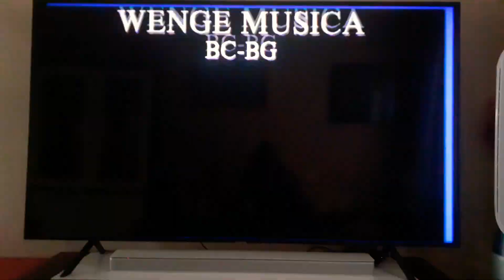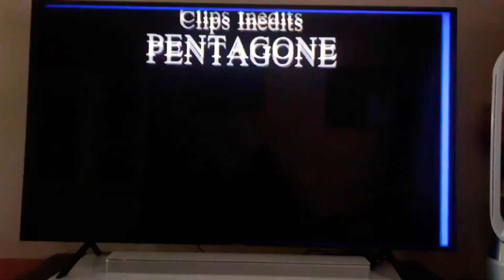Wenge Musica BCBG - Pentagone - Intro Menu DVD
Les Titres :
1. Pentagone
2. No Comment Shengen
3. Dizoizo
4. Djojo Ngonda
5. Etere-Buengo
6. Coco Madimda
7. Daddet "Autant
8. Filandu
9. Comètes De L'An 2000 "Ravis"
10. La Vérité
11. Héritier Itele
12. No Comment